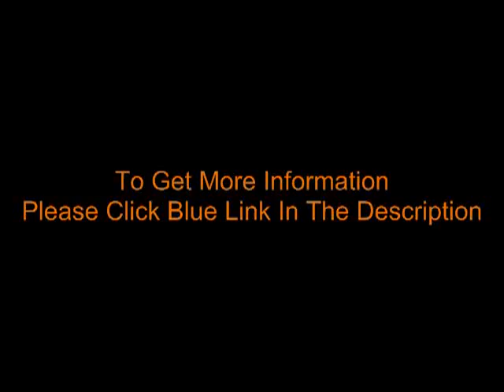how to heal fractures faster - fracture healing home remedy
Bones form the skeletal system, which has a range of vital functions. They support muscles. which are attached to them, and enable us to move and stay upright. The yellow marrow of the bone stores minerals and lipids (fats). Both red and white blood cells are produced within the cavity of many bones. Bony structures such as the ribcage, skull, pelvic cradle and spinal column protect organs and some give leverage. Bone matrix (structure) consists of crystals of mineral salts such as calcium, phosphate and calcium carbonate, plus protein-based collagen fibres, which hold the minerals together. This makes bone strong, somewhat flexible and resistant to shattering.
Bones are involved in a constant dynamic process of degeneration and regeneration. The various cells include bone-making osteoblasts (which mature into osteocytes), and osteoblasts, which are involved in dissolving bone. As the bones break down, they release minerals which are carried in the blood to various sites -for example, calcium helps skeletal, heart and involuntary muscles to contract. Dissolved bone tissue is immediately replaced by new crystals derived from fresh blood coming into the bones via osteoblasts. Osteocytes provide enzymes that facilitate the ongoing turnover process.
Cuts, burns, bruises and fractures heal on their own, provided the blood supply to them is intact. The speed at which fractures recover also depends on the body's own healing power, which is dependent on general health. After a fracture, the outer layer or bone surface, which is relatively inactive under normal conditions, becomes alive and forms a collar of cartilage and bone around the break This closes off the internal pan of the fracture where, with the participation of osteoblasts, cartilage and spongy bone tissue are formed. These develop into new bone matrix which consolidates the fractured area. Over a period of time the repair is total, and the newly haled area is even stronger than the original bone.

abs